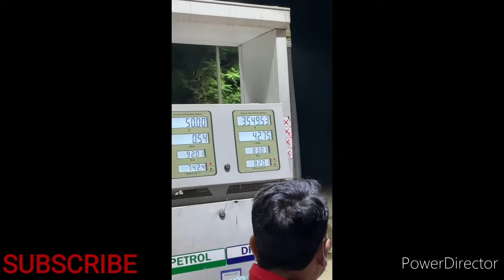Filling Diesel in Mahindra Thar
Toyota Fortuner accident

Xuv300 milage Peteol.

Renault triber top speed with 3 people.

The all new Mahindra Scorpio 2021

Kia New Logo

Maruti Suzuki Vitara brezza head on collision with truck
Nissan magnite sandstone brown colour
Pro drift
Mahindra Thar review by doctor
amazing video coming from Gujarat this man is charging his EV from wind energy what you think about this. Do check the video.
Within 7 days got problem in seltos owner say i got Babaji Ka Thullu car in 17 lakh.
facing issues in Tata nexon XMS sunroof company rejected my problem
Tata nexon XM S speaker testing.
Tata Safari back in India bookings open full story Tata played a game by using iconic name. Do watch the video.